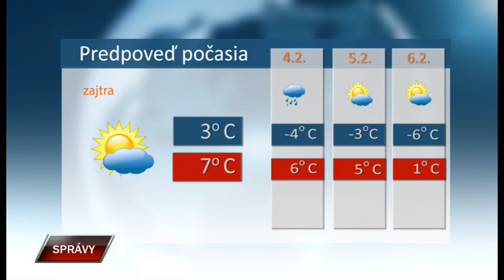Spravy 2 2 2023